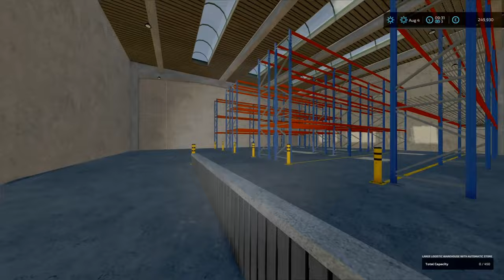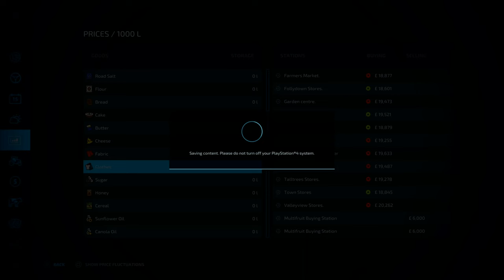Huge Grain and Pallet Storage | Court Farm | Farming Simulator 22 #35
Welcome to Court Farms Country Park. This time, we are having a look at a new cooperative that includes pallet storage options and more. Also we are making more and more purchases on land and equipment.